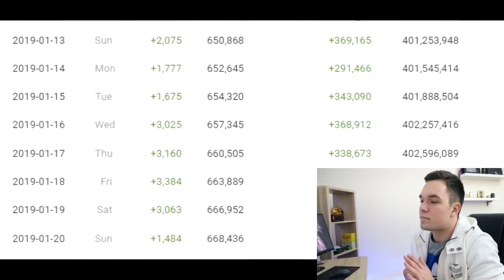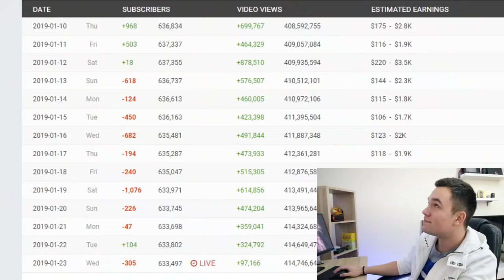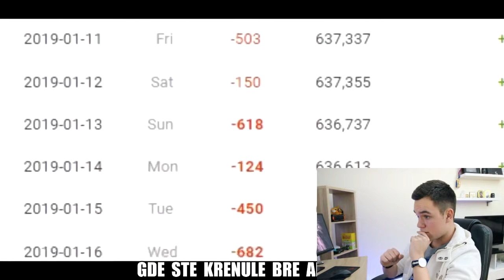REAKCIJA NA DISS TRACK "FICA I FEDJA"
➠ Bacite sub